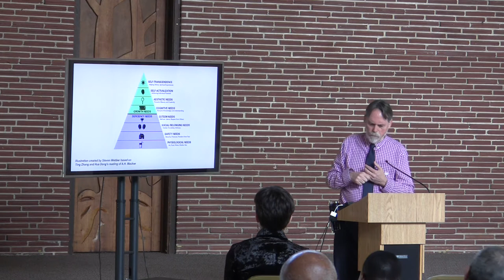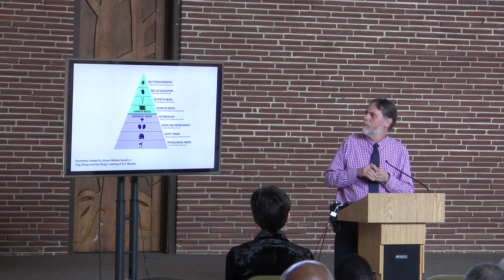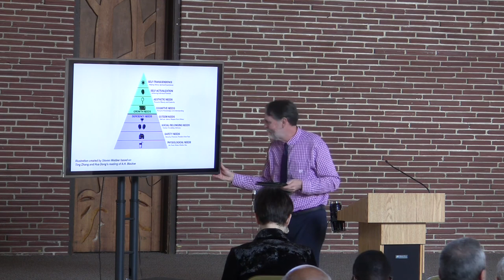Moral Progress: A Humanist Considers Transcendence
“Transcendence refers to the very highest and most inclusive or holistic levels of human consciousness, behaving and relating, as ends rather than means, to oneself, to significant others, to human beings in general, to other species, to nature, and to the cosmos” - Abraham H. Maslow

As someone who is especially interested in human potential, Bart Worden, the Clergy Leader for the Ethical Culture Society of Westchester, speaks about the possibilities of transcendence from a humanist viewpoint.

Bart Worden is in his 21st year as the Ethical Culture Society of Westchester’s Clergy Leader and is also the Executive Director of the American Ethical Union, the national federation of Ethical Culture and Ethical Humanist Societies.

This address was given on Sunday, February 24, 2020.